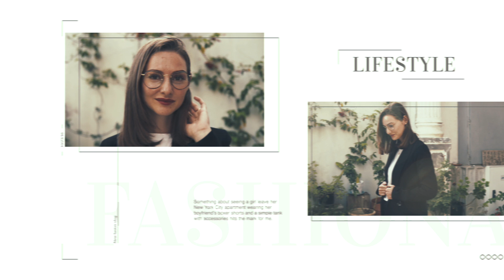Kак найти работу в IT, моя личная история. Израиль. + Конкурс! Учавствовать можно из любой страны!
0:00 О чем выпуск?
01:20 Работа в IT: чем занимается техподдержка
02:28 Как начать работать без опыта
03:45 Этапы трудоустройства для новичков
07:05 O гендерном неравенстве в компаниях
10:00 Каким специалистам нужны соцсети
11:40  Карьерный рост: что для этого нужно
13:00 Как все успевать? Совмещаем карьеру и материнство
16:05 Факапы и главное правило работы в IT
18:25 Чек-лист «Старт работы в IT»